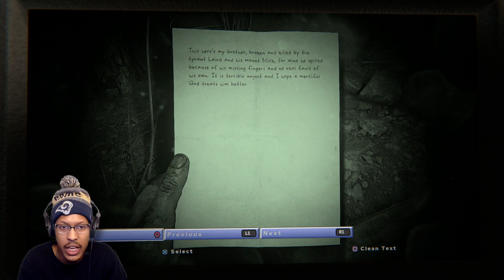I HAVEN'T BEEN MORE SCARED. #4 | OUTLAST 2